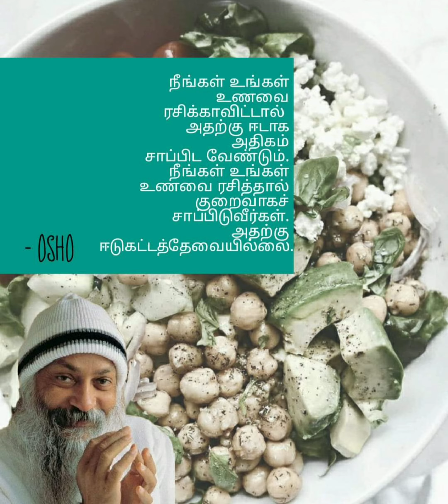Marriage sarees | Best Girls Saree for Marriage | Looking Saree see the Video Description Box